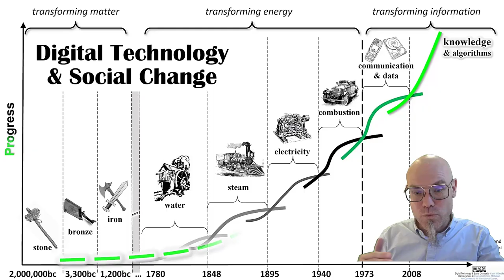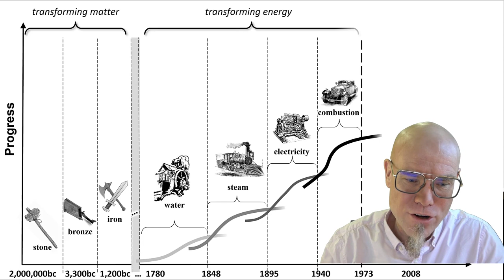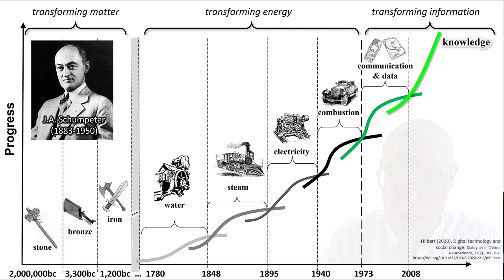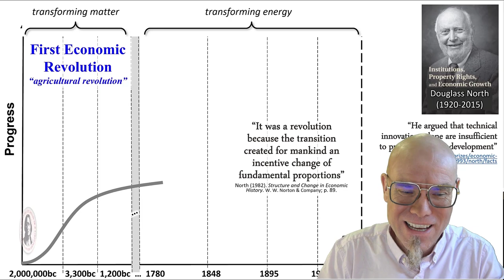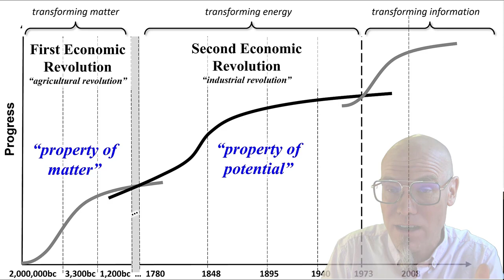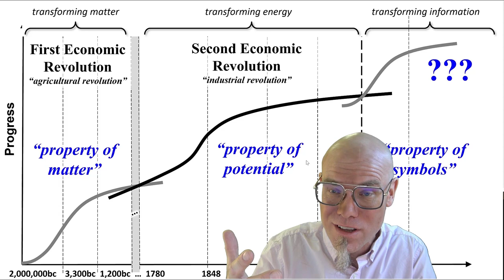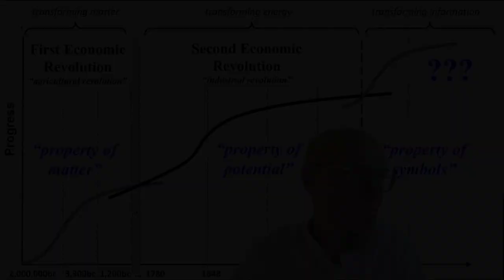Blockchain: The Digital Age's Answer to Property Rights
💡 About the true essence of blockchain in our rapidly transforming world! Tracing our journey from the Stone Age, through the Industrial Revolution, and into our current Information Age, this video paints a picture of how property rights have evolved and how blockchain could be the key to the next leap forward.
📚 Quick Lesson: While technology brings innovation, the true economic potential is unlocked when combined with systems of ownership; and for the digital age, blockchain might be that key system.